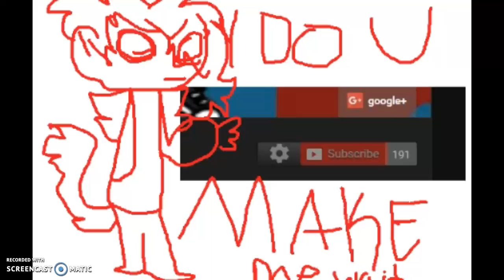screw this vid man just read the desc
imma try to past things like practice animations cuz my channel is geting boring lol